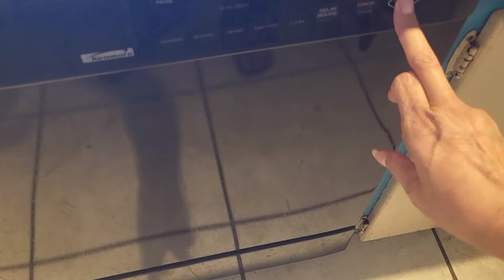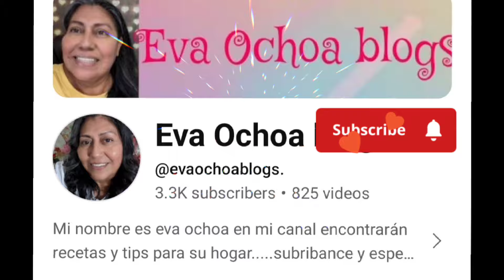PREPARANDO MI HOGAR PARA ÉSTA NAVIDAD YO Y MIS NIETAS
Decidí ponerme a limpiar y decorar mis nietas hicieron muy buen trabajo decorando el árbolito, quedé muy contenta con los resultados tenemos 3 árboles en la sala dos en la chimenea y el principal 3 ÁRBOLES 😅 pero bueno así quisieron mis niñas!!...Ya ven porque no me siento vieja?...Porque siempre lídeo con mis nietas y me siento mamá no abuela!!😅😅😅